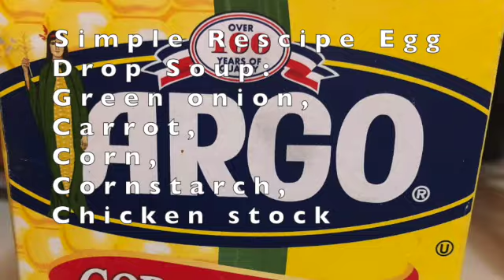Egg Drop Soup for the Soul: Super Easy Home Made Recipes SD 480p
Egg Drop Soup for the Soul: Super Easy Home Made Recipes